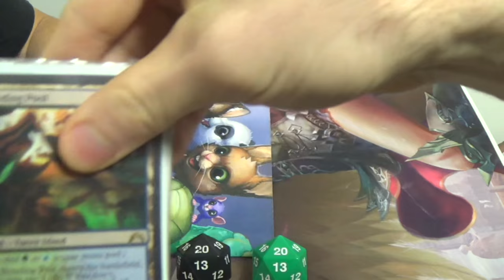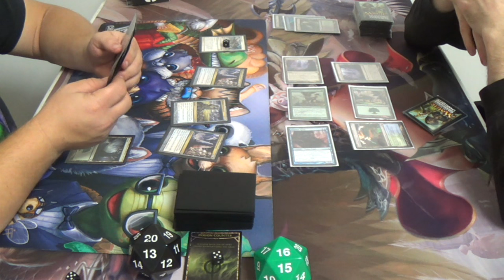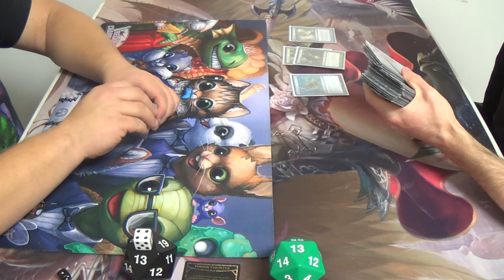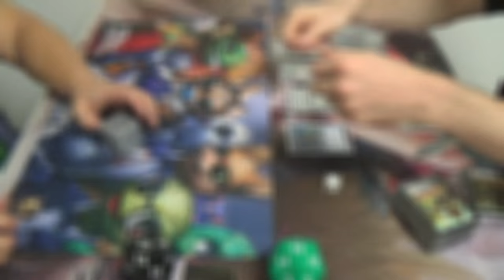Modern Magic — Restore Balance vs. Simic Infect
While I would not personally pilot the Restore Balance deck, owing to its lack of consistency and difficulty in actually closing out the game, it is a lot of fun to pilot. A one-sided Wrath of God AND Armageddon makes coming back awfully difficult for the opponent.

—Decklist—
Creatures (14)
4 Glistener Elf (forget alphabetical order when the creature is this good)
1 Blight Mamba
4 Blighted Agent
4 Noble Hierarch
1 Spellskite
Enchantment (1)
1 Wild Defiance
Instants (17)
2 Apostle's Blessing
3 Become Immense
4 Might of Old Krosa
4 Mutagenic Growth
4 Vines of Vastwood
Sorceries (9)
3 Distortion Strike
4 Gitaxian Probe
2 Sleight of Hand
Lands (19)
2 Breeding Pool
2 Forest
4 Inkmoth Nexus
2 Misty Rainforest
2 Pendelhaven
2 Verdant Catacombs
4 Windswept Heath
1 Wooded Foothills
Sideboard (15)
2 Apostle's Blessing
1 Carrion Call
3 Dispel
1 Dryad Arbor
1 Hurkyl's Recall
4 Nature's Claim
1 Spell Pierce
1 Sword of Feast and Famine
1 Viridian Corrupter

Thanks to our patrons:
BasicSwamp
Vladictus